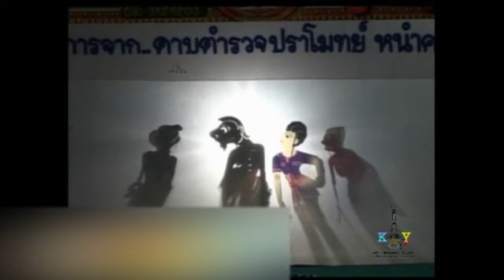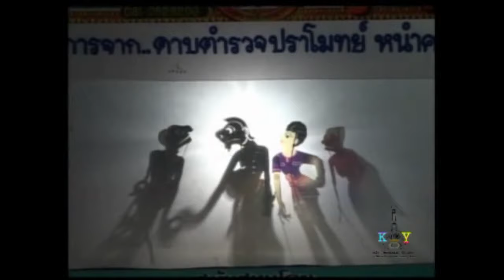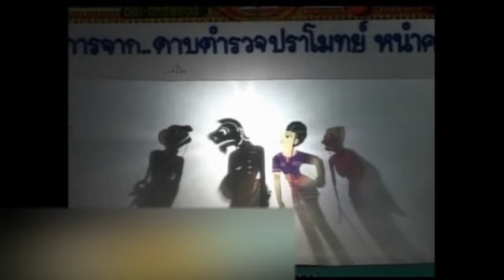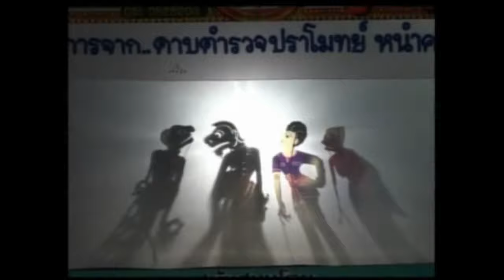หนังตะลุงน้องเดียว ตอน ชราดวงอาทิตย์ [ KOY Thailand ]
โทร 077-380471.